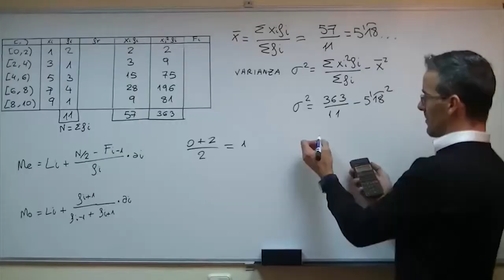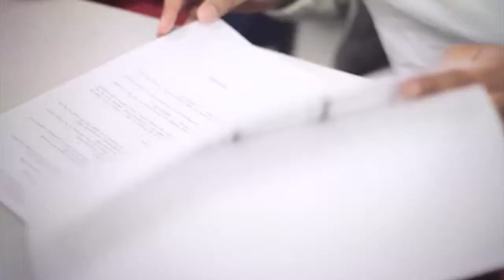Vocación Social - Estudiantes refuerzan sus conocimientos en el Programa Propedéutico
Cápsula del 24 de octubre de 2013